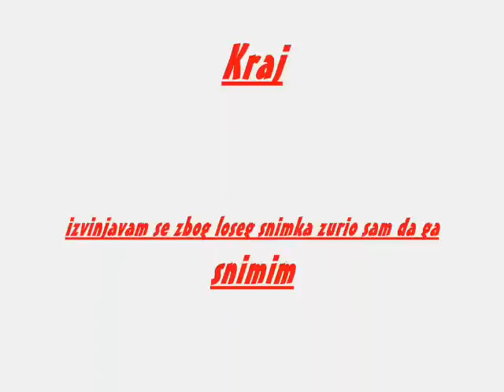CAF Urbos 3 Proba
Izvinjavam se zbog loseg snimka